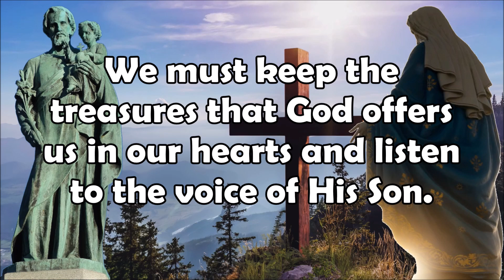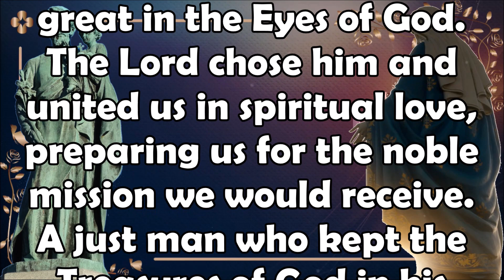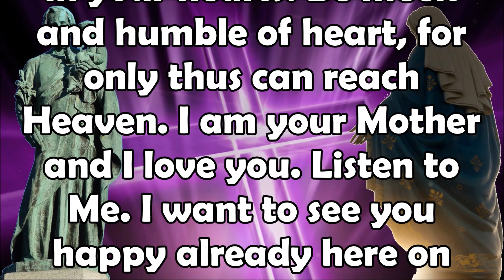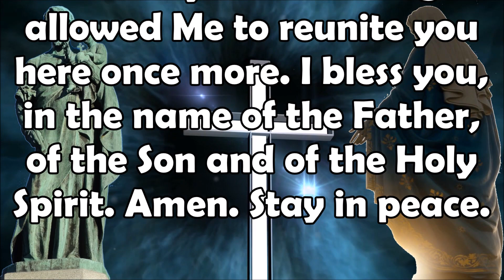March 18 2023 Our Lady of Anguera: Listen to Jesus, He Wants to See You Happy on Earth and in Heaven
March 18, 2023 Our Lady of Anguera Message | Listen to the Voice of Jesus | He Wants to See You Happy on Earth and in Heaven.